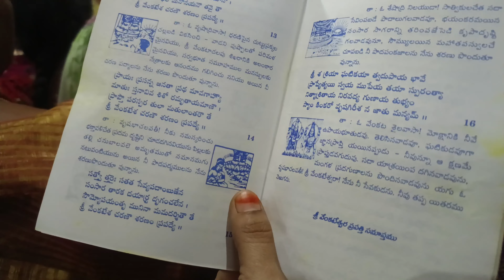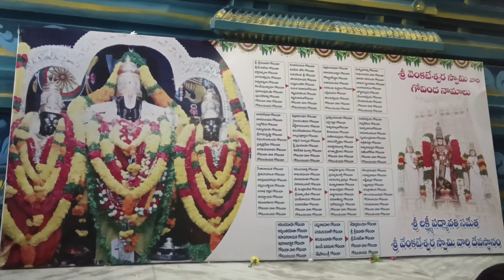🤗ఎన్నో ఆధ్యాత్మిక విషయాలతో ఈ వీడియో miss అవ్వకుండా చూడండి🙏ఒక గొప్ప భక్తుడి కథ తెలిస్తే మీరు నమ్మరు 😱